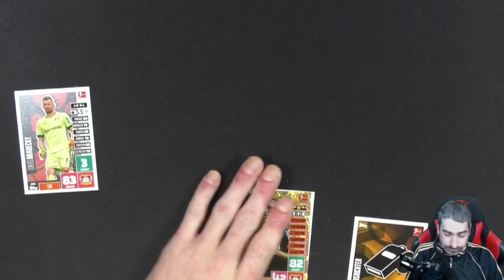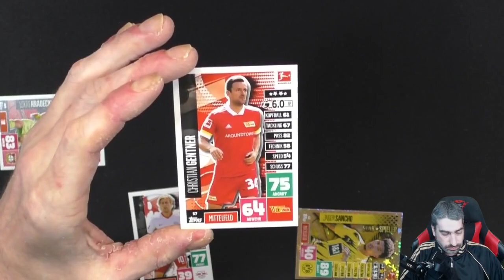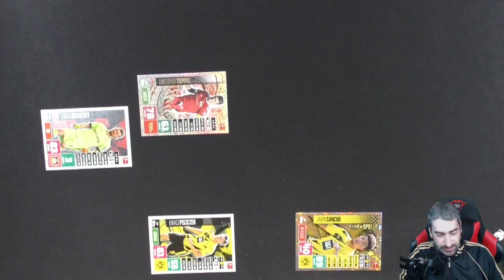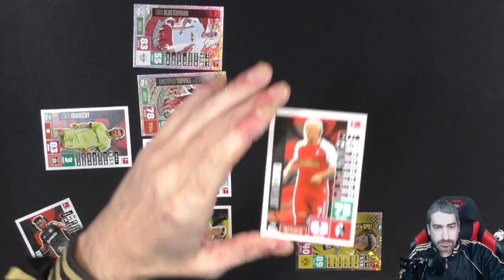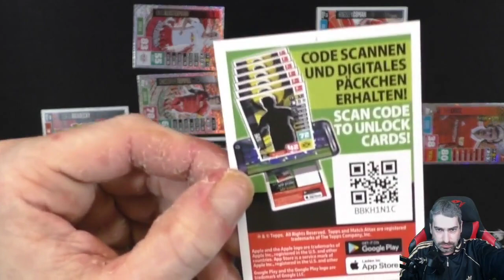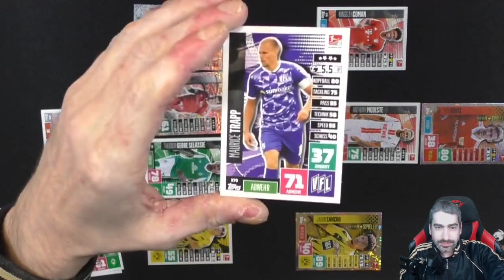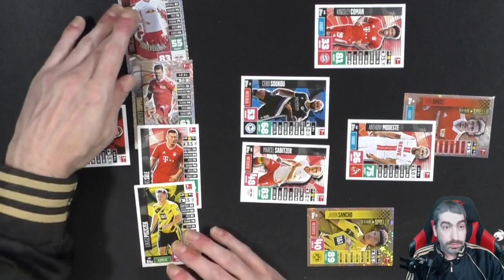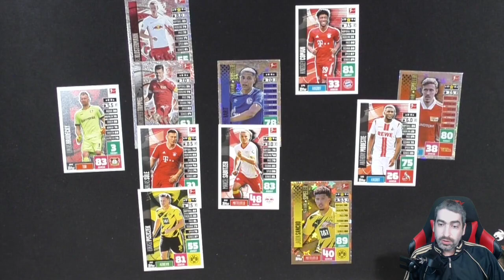11 Booster 1 Team - Match Attax 2020/2021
In diesem Video werde ich 11 Booster der Match Attax 20/21 öffnen und daraus ein Team Bauen!

 Andreas Stürmer
 Postfach 12 21 31
 55743 Idar-Oberstein

Mein Equipment:

Kameras:
Sony DSC-HX350
Sony DSC-WX500
Panasonic HC-V777

Monitore:
1x Acer K242 HQL
2x Asus VS247HR

Tastatur:
Logitech K330

Mikrofonarm:
Rode PSA1